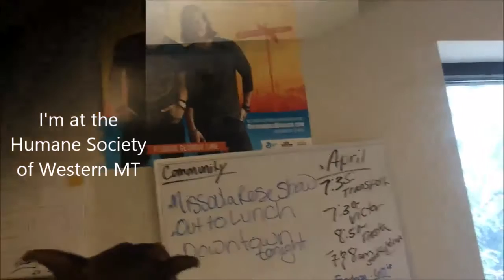Pet of the Month: Special Sauce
Our pet of the month is a saucy fellow who only has three legs, but that doesn't stop him. Special Sauce is up for adoption at the Humane Society of Western Montana. Too cute for words.